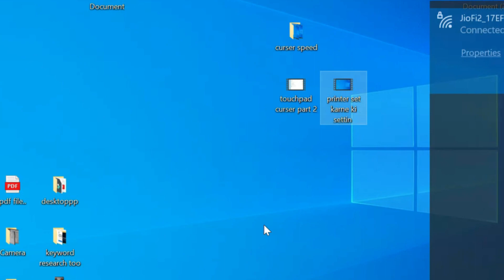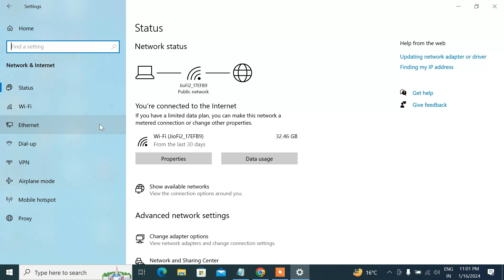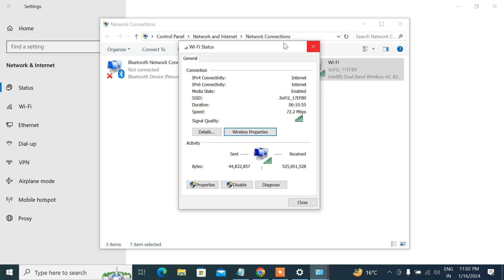Laptop me wifi ka password kaise dekhe | Computer me wifi ka password pta kare | Show wifi password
Laptop ya computer me wifi ka password kaise dekhe kya hai tarika laptop ya computer ke andar wifi ka password dekhne ka tarika kha milti hai setting wifi ke password dekhne ke laptop ya computer me tou janne ke liye es video ko shuru se lekar last tak jarur dekhe thank you.